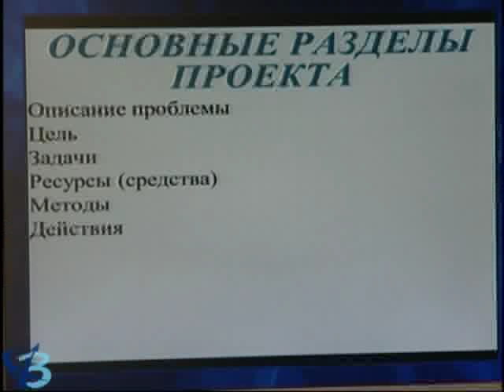Субсидии за победу 16+